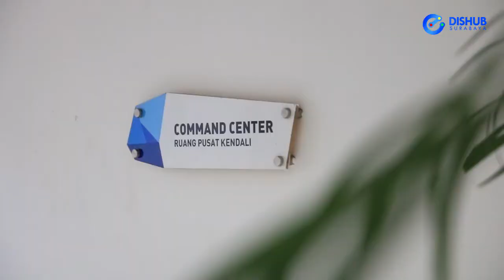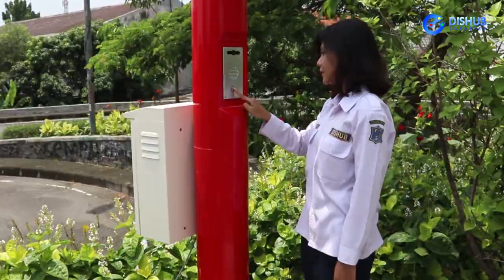PANIC BUTTON : LAYANAN EMERGENCY DI KOTA SURABAYA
Sudah tahu belum kalau di Kota Surabaya ada Panic Button??
Apa itu Panic Button?? Ini adalah aplikasi keamanan yang berguna sebagai pencegahan kejahatan seperti penculikan, kecelakaan, begal, kebakaran dll. Ini merupakan penunjang layanan tanggap darurat command center 112. Tiang panic button ini dilengkapi dengan tombol yang terhubung dengan command center 112 dan cctv dibagian atas tiang. Dilengkapi dengan solar cell sehingga beroperasi 24 jam tanpa terganggu listrik mati. Saat tombol ditekan, operator akan merespon laporan dengan menanyakan kejadian, lokasi dan identitas pelapor. Saat ini panic button sudah terpasang di kawasan Dupak dan Merr, dan akan dipasang jg di kampung-kampung.